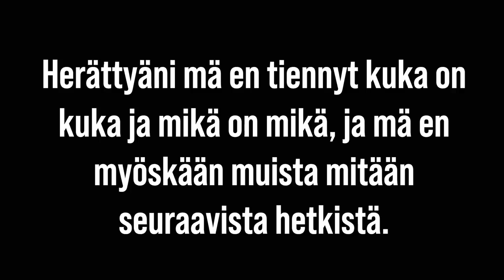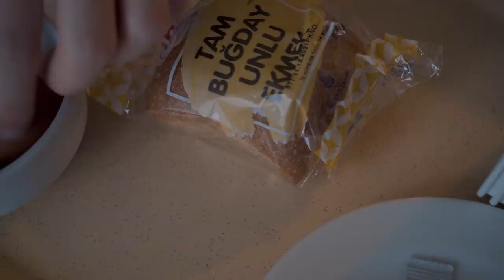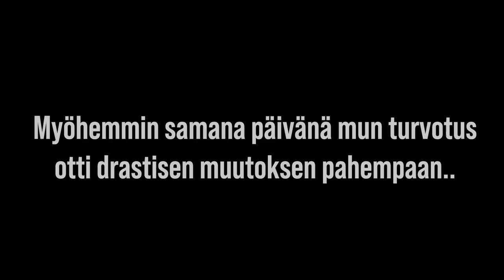Mun traaginen nenäleikkaus kokemus Turkissa VLOG! (osa 2)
Kokeile sä sanoo ''kiitos'' Turkin kielellä..

kuka käyttää twitterii??